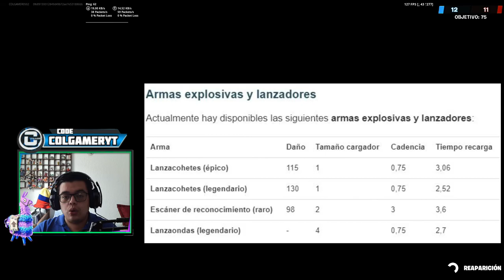*NUEVO* Todos Los NUEVOS BOSSES y ARMAS MITICAS de la TEMPORADA 8 !! Fortnite (Naruto y Carnage)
Localización de todas las armas y jefes de Fortnite Temporada 8 (Fortnite battle royale) SKIN NARUTO, DR SLONE Y CARNAGE

Código de Creador de Fortnite: COLGAMERYT